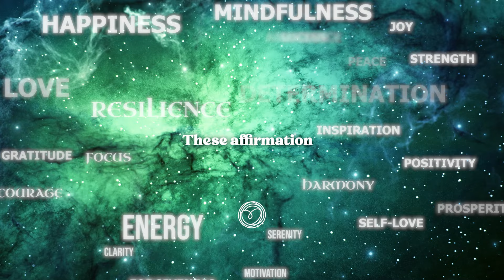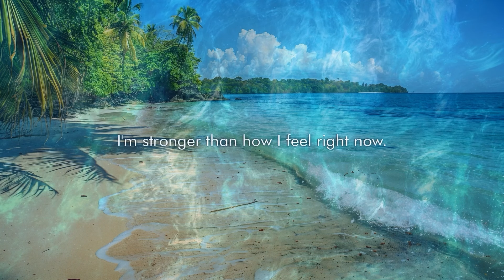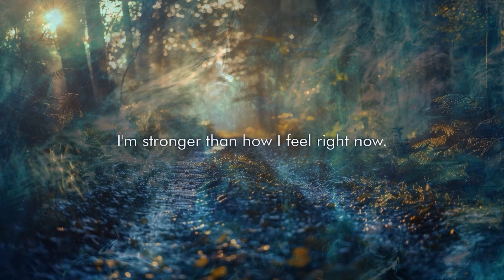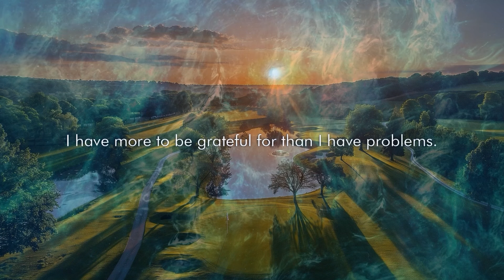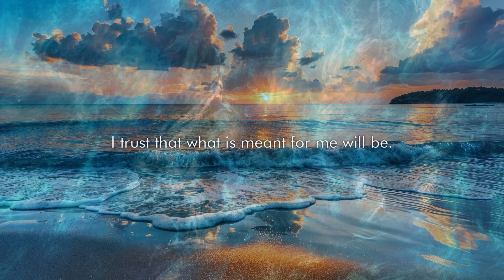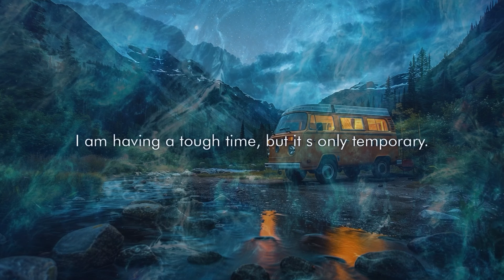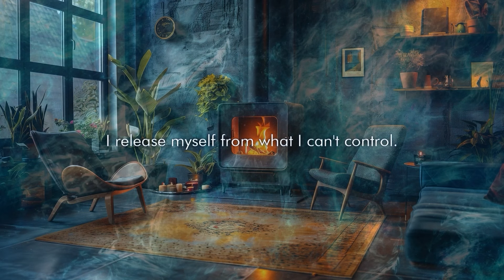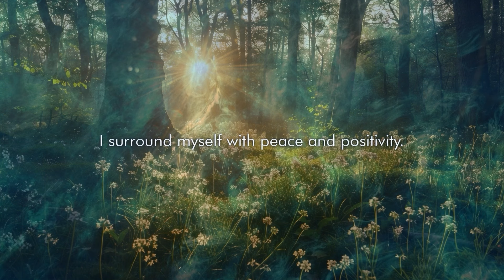I AM Calm Affirmations to Unwind Completely - 60 Minutes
👉 Ready to transform your life?

Experience deep relaxation and inner peace with our "I AM Calm Affirmations to Unwind Completely" video. This 60-minute session is filled with soothing I AM affirmations designed to help you release stress, quiet your mind, and embrace a state of calm. Let the gentle voiceover and tranquil background music guide you as you unwind completely, melting away the tensions of the day. Perfect for your evening routine or whenever you need to relax, these affirmations will help you cultivate a calm and peaceful mindset.

⭐ Why Watch?

Achieve Deep Relaxation: Calm your mind and body, letting go of stress and tension.
Cultivate Inner Peace: Develop a serene and peaceful state of mind with calming affirmations.
Daily Unwinding: Use these affirmations daily to unwind and recharge.
Enhanced Sleep: Prepare for a restful night’s sleep with a calm and clear mind.

🎧 Start Your Transformation Journey with Innertune
Download the Innertune app for FREE and access a world of affirmations.